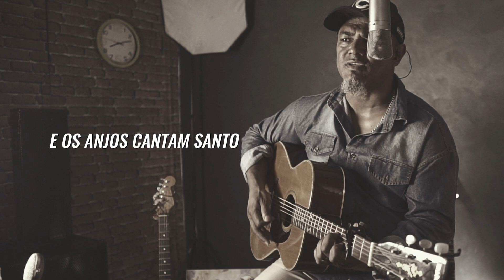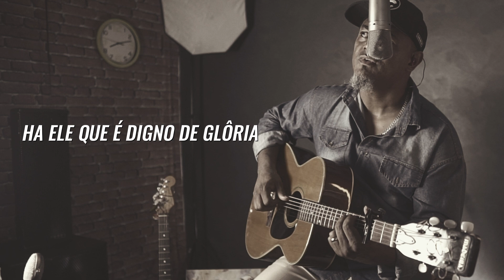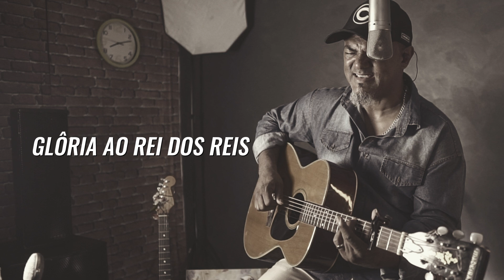POSSO OUVIR O CÉU AGORA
AUTOR - PR.LUCAS SANTANA